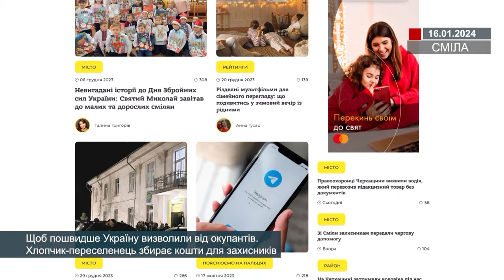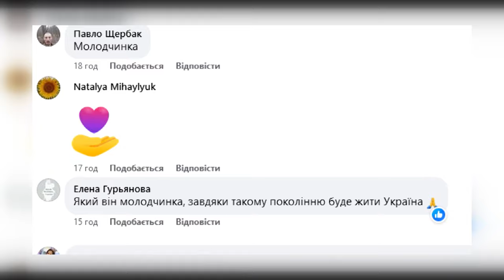Щоб пошвидше Україну визволили від окупантів. Хлопчик-переселенець збирає кошти для захисників